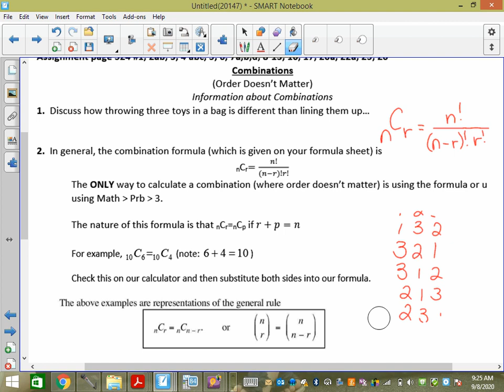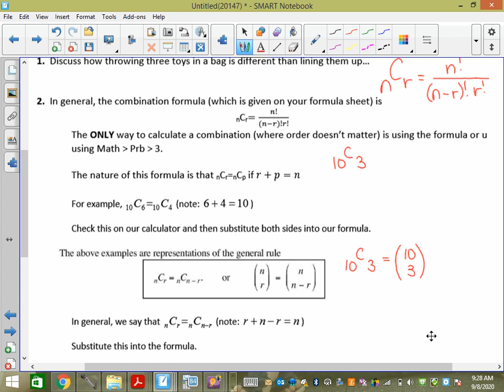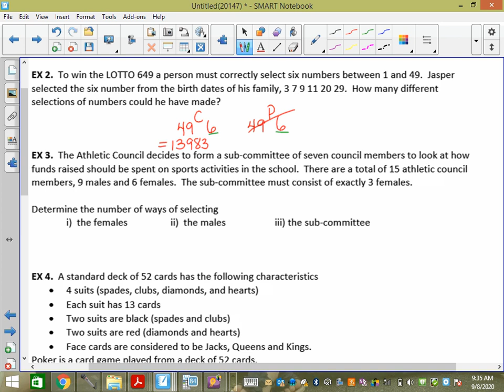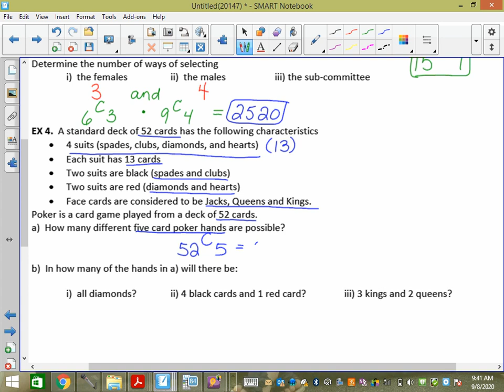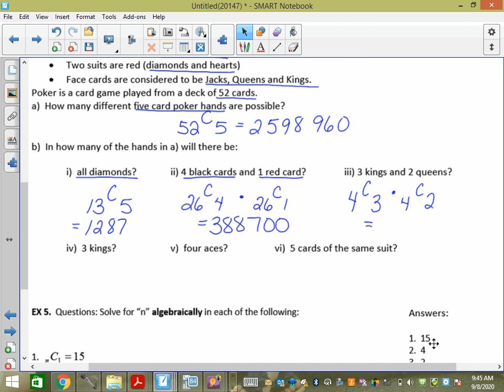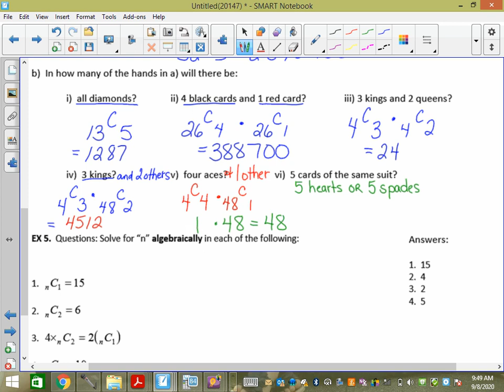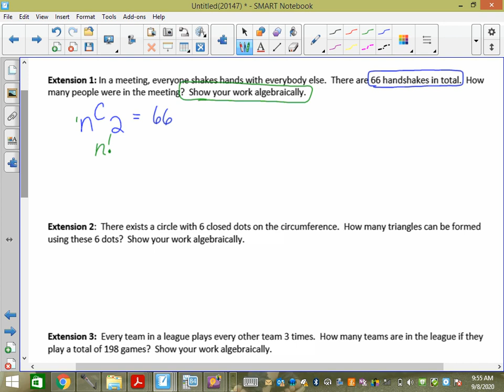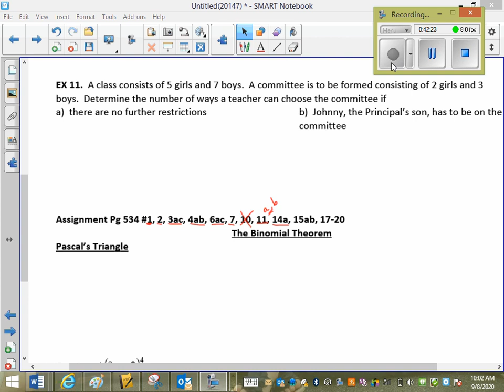Combinations part 1 sept 8